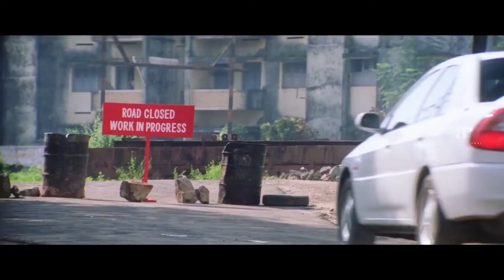GAYATHRI SURESH TROLL VIDEO ഗായത്രി സുരേഷ് ട്രോൾ വീഡിയോ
GAYATHRI SURESH TROLL VIDEO